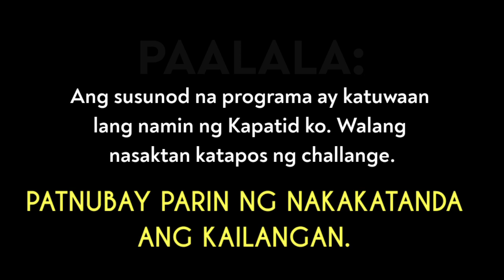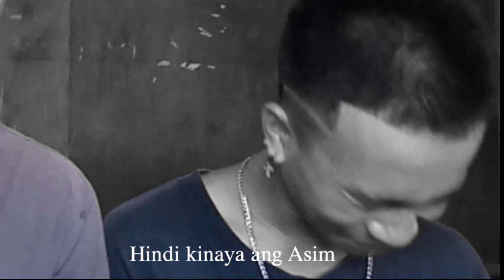SUKA(vinegar)CHALLENGE with NO REACTION. VLOG. 01